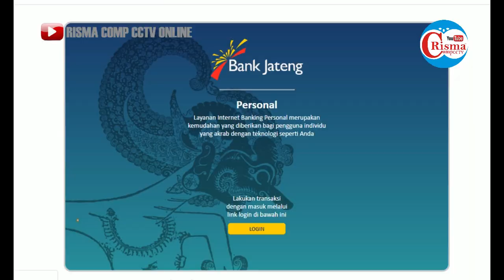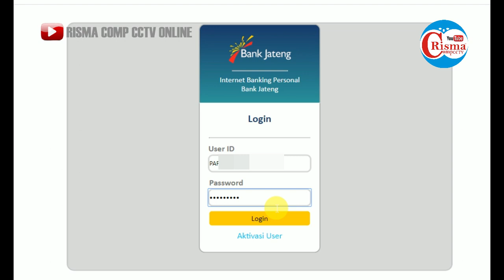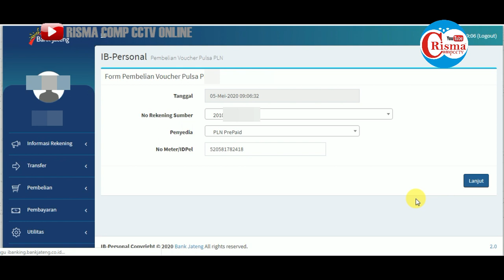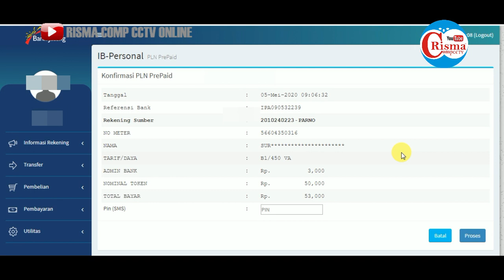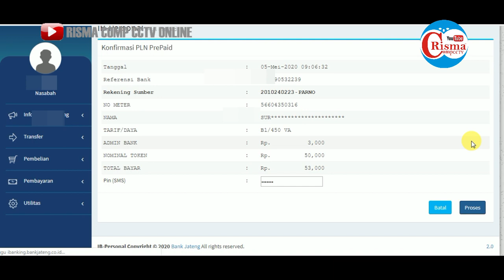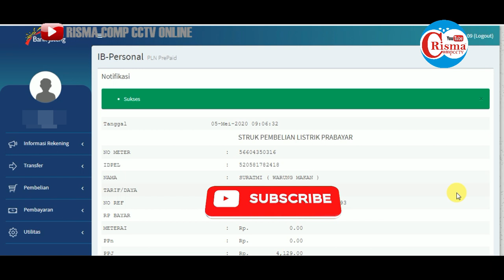Cara Mudah Membeli Token Listrik Menggunakan internet Baking Bank Jateng